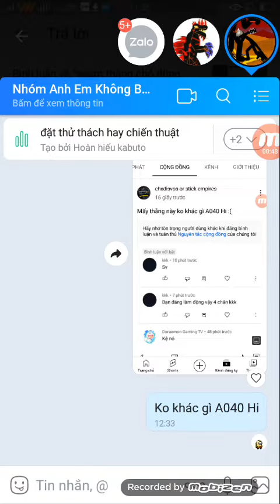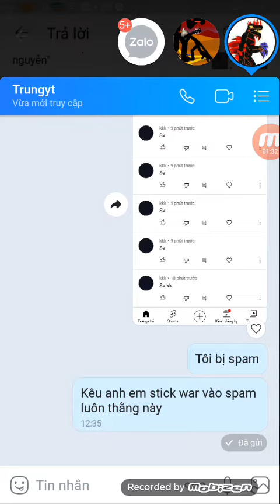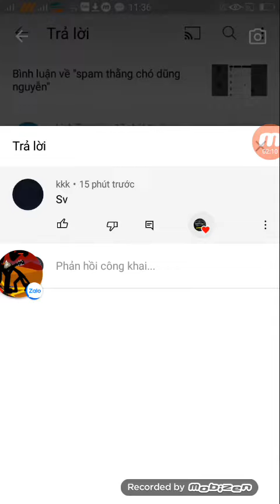Mấy Thằng Này ko Khác Gì A040 Hi :(